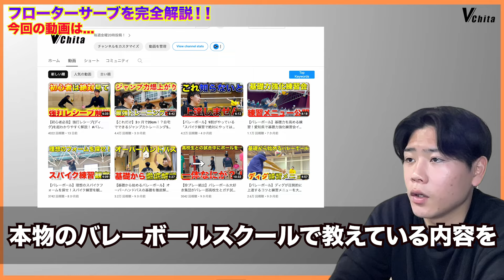【バレーボール】フローターサーブの打ち方を初心者にもわかりやすく徹底解説！バレー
サーブが入らない！
サーブの正しい打ち方が分からない！
無回転にならない！

バレーを始めてすぐはサーブが全く入らないですよね。
しかも、入るようになっても無回転ではなかなか打てない。
サーブで点を取れるまでのレベルにはなかなかなれない。

先輩や仲間はサーブでバンバン点を撮っていたり、
相手チームはサービスエースを撮ってくるのに自分はなかなか強いサーブが打てない

そんな悩みを今回の動画で解決しちゃいましょう！

今回の動画では、フローターサーブの正しい打ち方を徹底的に解説していきます。
サーブがネットを越え、「サーブが入る」「サーブを打てる」
という状態になるために、この動画を最後まで見てしっかり練習していきましょう！

動画の内容
1:27 フローターサーブのフォームについて
2:37 フローターサーブのトスについて
5:00 フローターサーブを打つ時の注意点
6:20 無回転サーブにする方法
8:23 サーブで点をとる方法

ブイチタは、愛知県に2箇所バレーボールスクールを運営しています。
オンラインでも指導を受けられるバレーボールスクールを運営しています。

詳しくはホームページをCHECK！

・バレーボールの基礎〜応用知識
・バレーボールを上達するための練習法、練習メニュー
・その他バレーボール好きが見たくなるような動画
など、視聴者の皆さんにバレーボールをもっと好きになってもらえるような動画を投稿していきます！